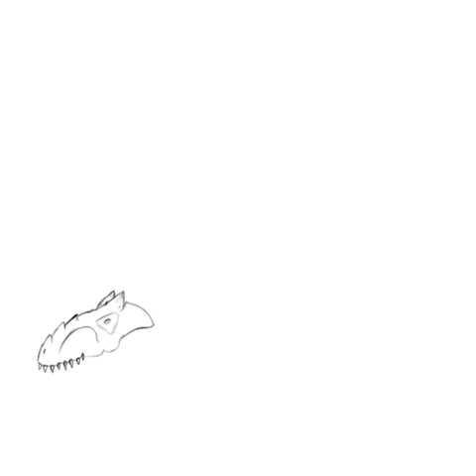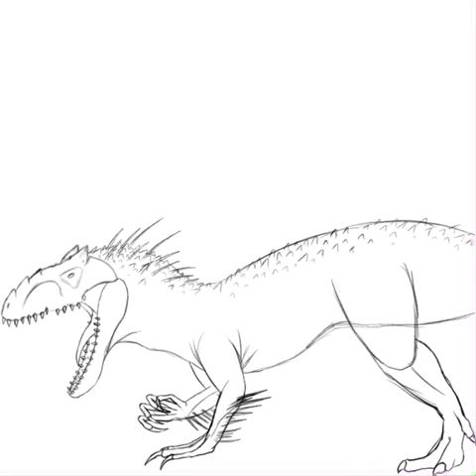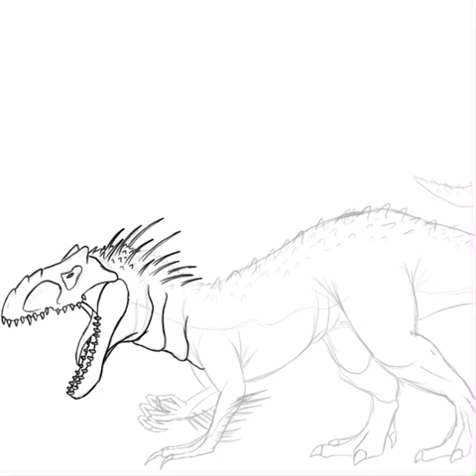Drawing indominus rex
Drawing indominus rex for you guys👍